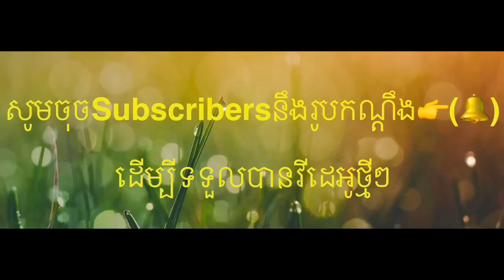ព្រះអង្គសាងពីស្នែងក្របីឃ្លៀច,​ Khmer Magic, #403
ព្រះអង្គសាងពីស្នែងក្របីឃ្លៀច,​ Khmer Magic, 403Khmer, Share MKR, ជំនឿដូនតាខ្មែរ វត្ថុសក្តិសិទ្ធខ្មែរ ជំនឿខ្មែរពីបុរាណ អបិយជំនឿខ្មែរ ប្រជុំវត្ថុសក្តិសិទ្ធខ្មែរ Khmer Meeting on human rights khmer superstition Ancient Khmer beliefs ancestral beliefs Khmer sacred stuff ប្រមូលផ្តុំវត្ថុសក្តិសិទ្ធខ្មែរ Collection of Khmer property មន្តអាគមខ្មែរ Khmer magic ចង្កូមខ្លា The fangs are sharp ខ្នាយជ្រូកព្រៃ Wild boar នាងពូន​ ចែកាច់ដំរីញី Separate the female elephants ចង្កូមតោ the lion’s fangs